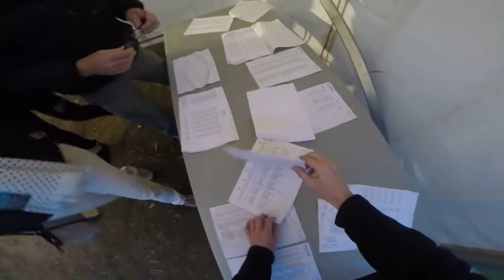Avon Descent 2014 - 10 Day2 Cobblers Pool First Grid Paddlers Start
Helmet Camera footage of the 2014 Avon Descent. This one shows me arriving at the Cobblers Pool Campsite and seeing the first grid of paddlers start off for the day.

Very cold, foggy, and muddy - that's the theme for Day2 start I'm afraid!!
If you have an aversion to chills, or you cannot function very well in adverse environments, you should maybe take some really strong painkillers if you want to start Day2 of the Avon Descent. It really is the hardest part of the race for me - knowing that you have another 7, 8, 9 or more hours in your kayak in the day ahead.. The rapids I enjoy immensely but I just cannot forget the 30km of flat water afterwards, plus another 13km for me getting all the way into the city..

The race water level at the Walyunga Paddlers Gauge was 0.66m when I paddled past at approx 12pm on Sunday, much nicer than the 0.5m of last year but still not what you would call 'high'.